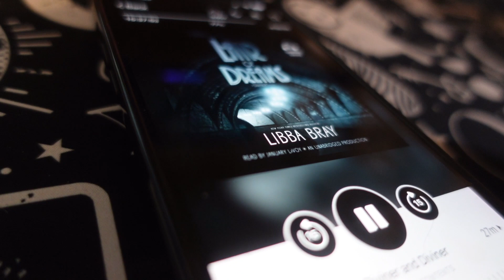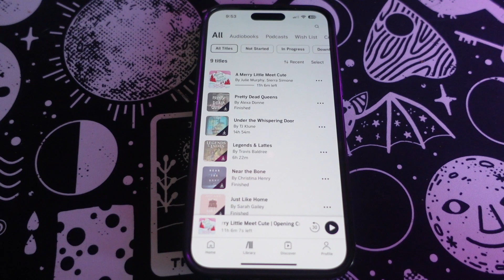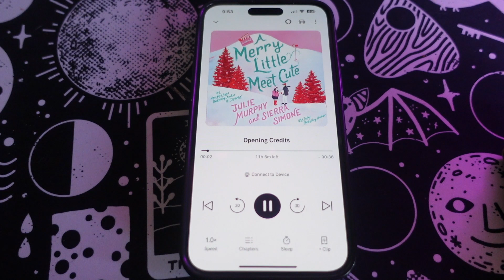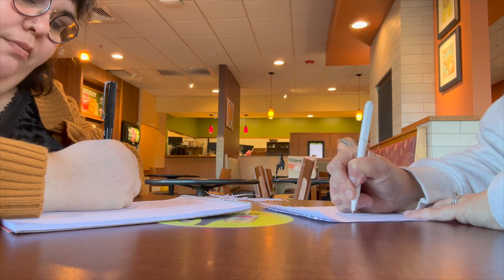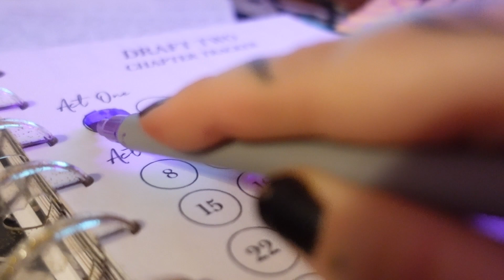Preparing for 2023 | Writing Vlog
Happy 2023, friends!!

//MY LINKS//
Nanowrimo: KWritesBooks